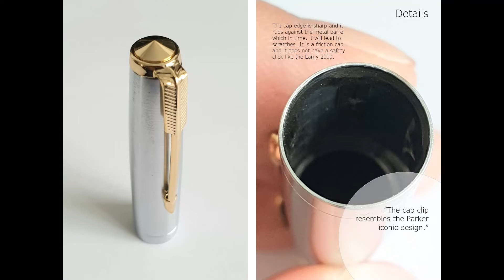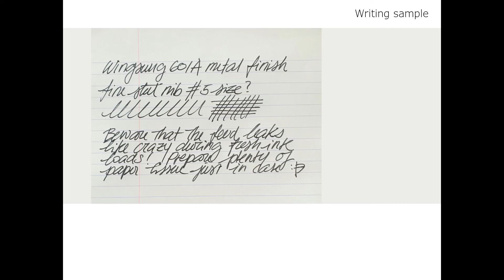Wing Sung 601A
Overview of the Wing Sung 601A in stainless steel finish with a fine steel nib.